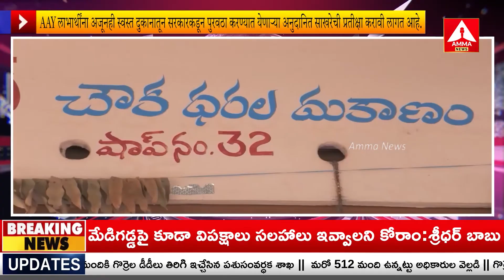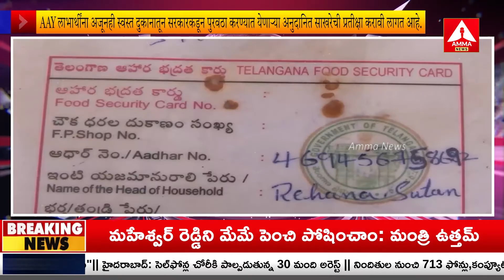MARATI BULLITEN | Adilabad Headlines | 26-05-2024 | Amma News